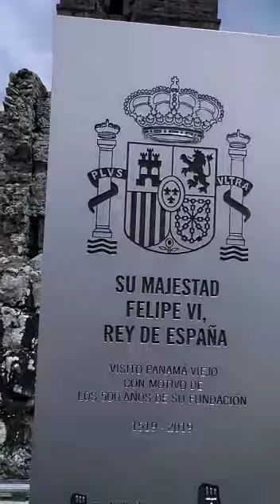VIDEO DE CAPILLA DE PANAMA LA VIEJA monumento histórico de Panama